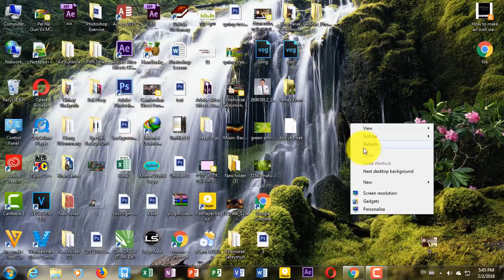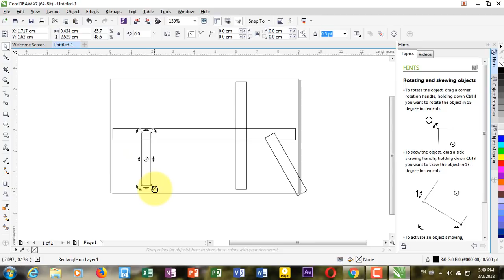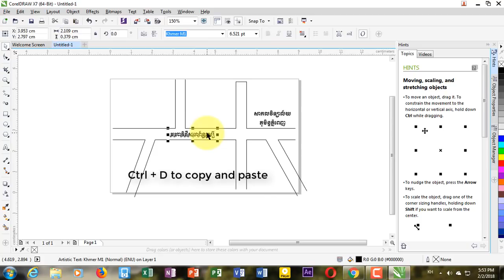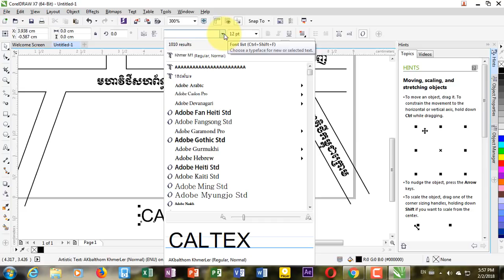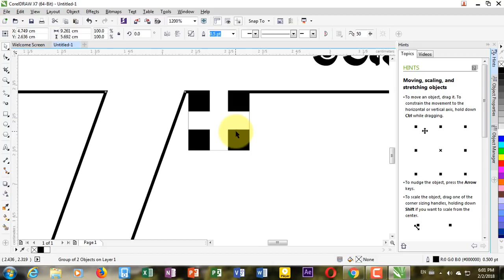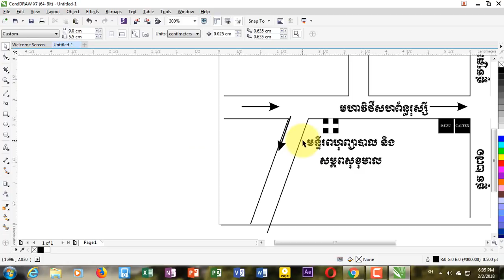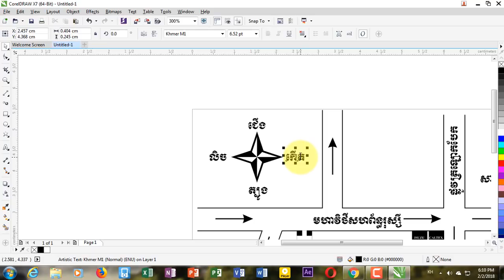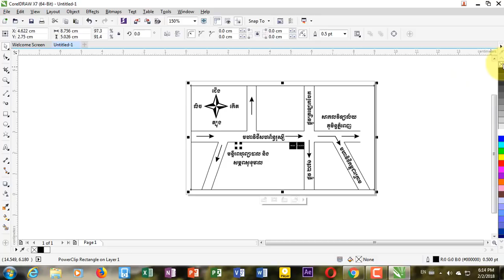របៀបគួរផែនទី | How to draw a map using CorelDraw X7, Speak Khmer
Hello everyone !  Today I am going to show about new topic. The topic is about how to draw or make a map to reveal any place.  I use CorelDraw X7. If you think my video is very important for you, please give me a like, comment, share and don't forget to hit the subscribe button and click on the bell button to get any notification of my latest video.

Thanks for your spending time with me.
Khmer World